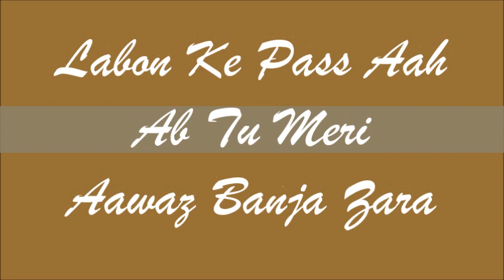Saanson Ko Jeene Ka - Cover | Asif Hussain | Movie: Zid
Original : Arijit Singh
Cover By: Asif Hussain